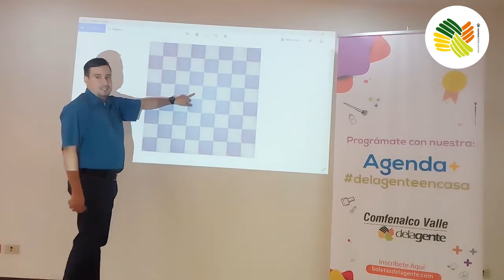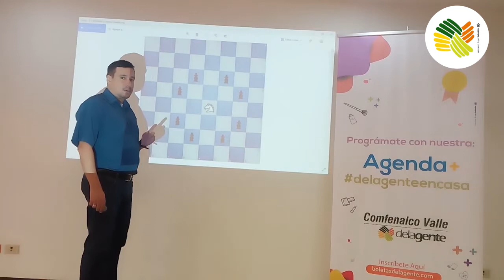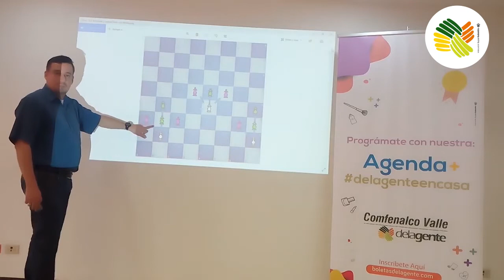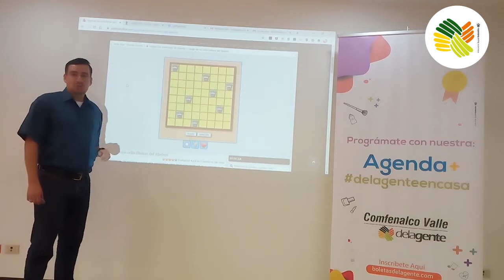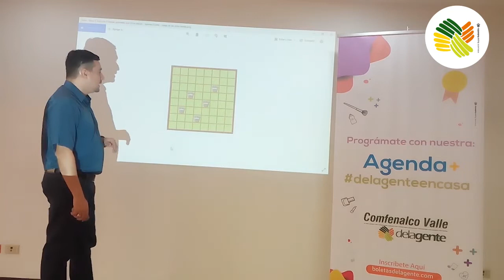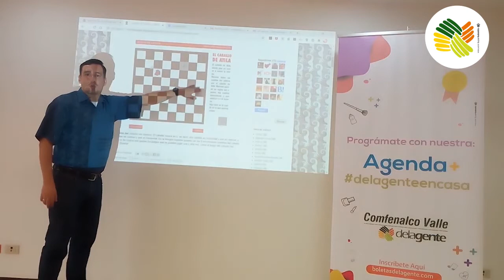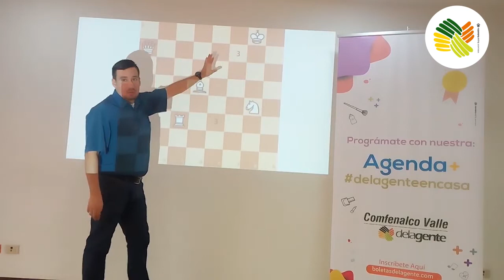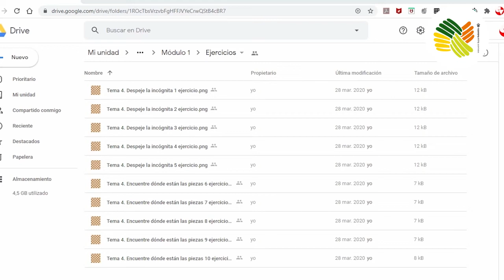2 septiembre Ajedrez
1. Para hacer el juego de las 8 y las 5 Damas Centinelas:

2. Si tiene bloqueado el Adobe Flash Player, debe habilitarlo donde va el "candado" en la dirección de correo o en el aviso de "no seguro" Permisos del sitio (rueda de engranaje)Adobe Flash (cambiar de "bloqueado" a "permitir"). Luego se debe "actualizar" la página.

3. Para realizar los ejercicios de Amenaza Fantasma